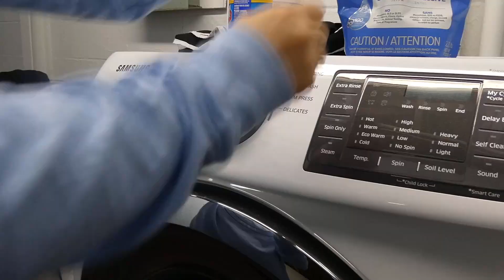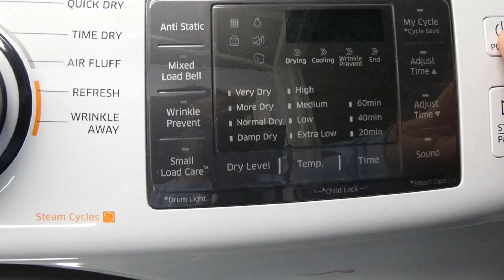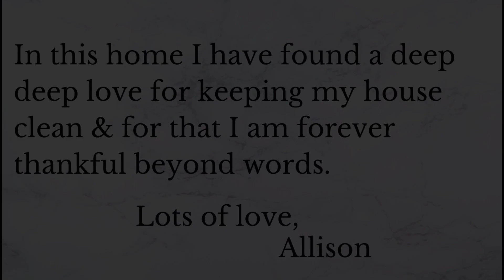EXTREME CLEANING MOTIVATION I CLEAN & PACK WITH ME II THE LAST TIME I’LL EVER CLEAN THIS HOUSE!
I absolutely can NOT believe I am uploading this video. This past month has felt like an eternity with all the packing & going through the staging and selling and appraisals and such. I hope you guys draw soo much cleaning motivation from this video! We only have 1 week left in our home and I am excited, exhausted and so sad to say goodbye to our sweet home- we have so many wonderful memories here. Thanks for hanging out with me today!